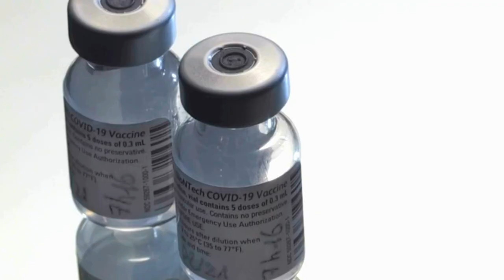A VACINAÇÃO DE CRIANÇAS ENTRE 5 A 11 ANOS CONTRA A COVID-19 NO BRASIL COMPLETOU 1 MÊS.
| SAÚDE |
NESTA SEXTA-FEIRA, A VACINAÇÃO DE CRIANÇAS ENTRE 5 A 11 ANOS CONTRA A COVID-19 NO BRASIL COMPLETOU 1 MÊS.